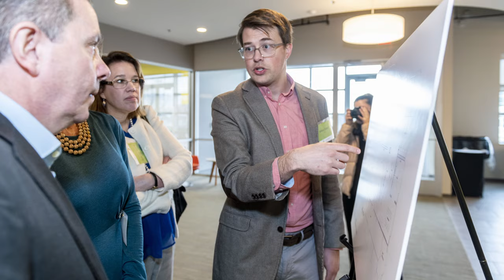BP Grand Opening | April 2, 2019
On April 2, 2019, BP opened its Innovation Center at the University of Illinois Research Park. The innovation center provides BP with better access to the next generation of talent to explore digital solutions and technologies to enhance the modernization of IT services for the company.